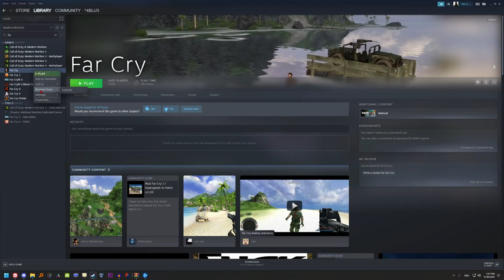FarCry 1 makes me want to cry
FarCry 1 is awful...